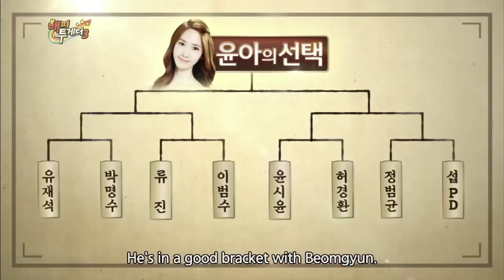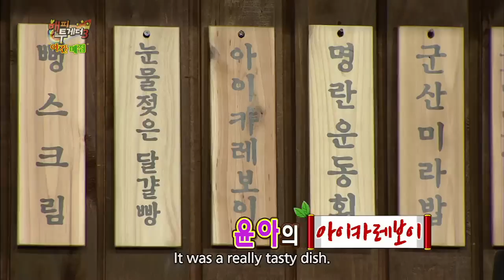Happy Together - Cast of "Prime Minister and I" Lee Bumsoo, Yoona & more! (2013.12.25)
Happy Together: Cast of "Prime Minister and I"
Lee Bumsoo, Yoona, Ryu Jin and Yoon Siyoon, the cast of KBS drama "Prime Minister and I" get together for laughs and stories about their childhoods. They have an ideal type World Cup for Yoona with Director Seop as one of the candidates and take a look into some of the scandals that need clearing. At Late Night Cafeteria, the guests wow us with some very strange and yet quite appetizing dishes!